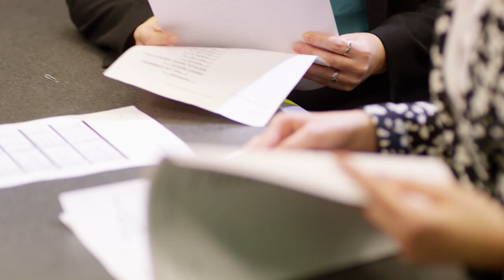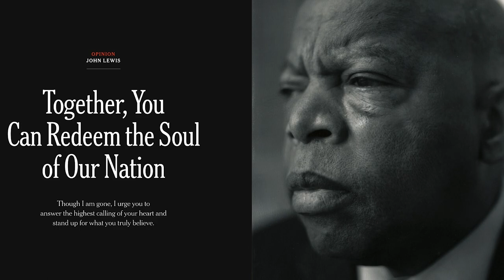State of the University 2022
University of Massachusetts President Marty Meehan delivered his annual State of the University address to UMass students, faculty, staff, alumni and partners today via email and social media today.

In the speech, President Meehan praised the UMass community for its resilience throughout the two-year global pandemic, but also called on universities around the country to “ensure that the very democratic principles upon which we were founded are preserved for future generations.”

“Why is it important to remind ourselves of that now?” he said, while standing in the UMass Amherst student union, on a campus established during the Civil War. “Because never in my life, from my time as a student at UMass in the wake of the Vietnam War, through my 14 years serving in the United States Congress and 15 years in leadership at UMass, have I felt that Democracy was more threatened.”